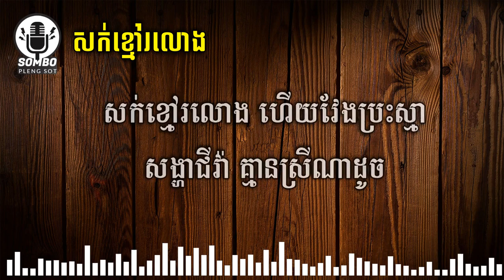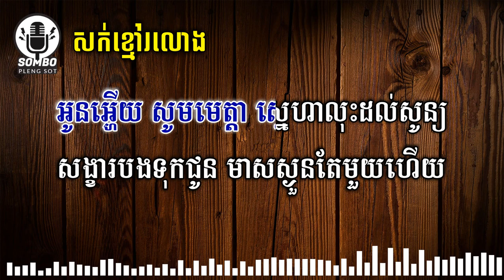សក់ខ្មៅរលោង ភ្លេងសុទ្ធ - ស៊ិន ស៊ីសាមុត [ Khmer Karaoke Plengsot ]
សក់ខ្មៅរលោង ភ្លេងសុទ្ធ - ស៊ិន ស៊ីសាមុត [ Khmer Karaoke Plengsot ]SOMBO_PLENG_SOT